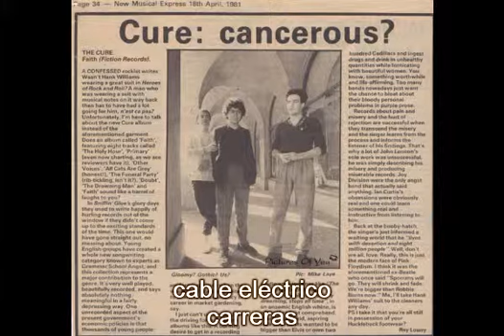the cure caja de pastillas subtitulada